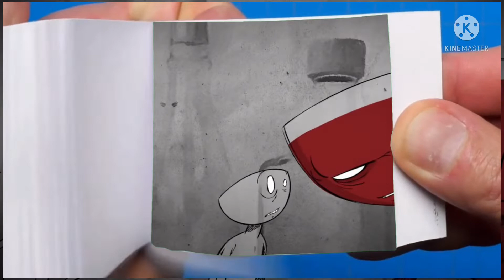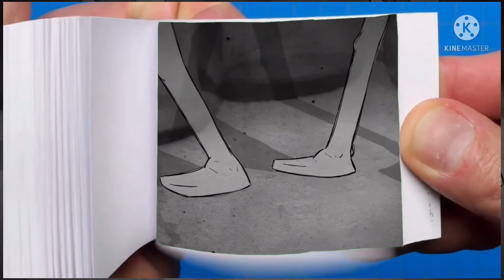"POUR 585" Tyranny grows from the indoctrinated / Flip book 2022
This entails collecting multiple video footage from one or more movies and editing them to create a Flipbook that is protected by fair use under Copyright Law 17 U.S.C.  101 because he demonstrates/conceptualizes a specific or non-existent film idea and assembles clips from pre-existing productions to create a creatively unique vision and give new meaning.

  There is no intention to infringe on anyone's intellectual property.  This is not intended to deceive or deceive anyone;  rather, it is intended to give fans an idea of ​​what the film might be like.  Animated flipbooks are designed to provide minimal story material while creating buzz and anticipation.  Original footage courtesy of Netflix.  I don't own the material;  I just create trailers for the fans and those who are excited about the film.

  About my efforts this video:

  I've been working on this video for over 6 hours.  This is a very complex process of 3D flipbook modeling, animation and rendering.  All images used in this video are digitally drawn.  My attempt is to give a new dimension to the flipbook, the digital flipbook.  I hope you all enjoy my work!!  Software for modeling and animation of flipbooks - Blender, Rendering software - Unreal Engine.